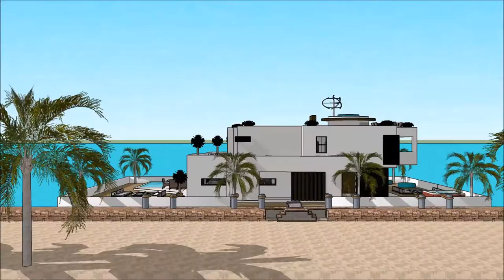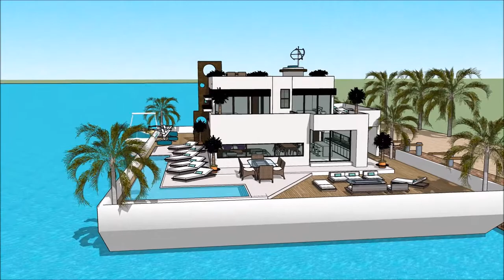Arquitectos famosos arquitetura contemporânea modernista o futuro da arquitetura o modernismo na arq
The floating house villa houseboatzania launching an innovative high-end luxury yacht floating house villa mansion home design potentially as a display of exhibition of the Arquitectos famosos arquitetura contemporânea modernista o futuro da arquitetura o modernismo na arq.

The collection of the Floating house villa houseboatzania concept of Arquitectos famosos arquitetura contemporânea modernista o futuro da arquitetura o modernismo na arq consists of high luxury and architectural art pieces in minimalism combined with living on the waterfront of the harbour.

The floating house villa mansion yacht design has the basis to sustain living with high standards and contemporary structural Arquitectos famosos arquitetura contemporânea modernista o futuro da arquitetura o modernismo na arq with numerous of prospects for excessive living and celebrating the desire of life worldwide: